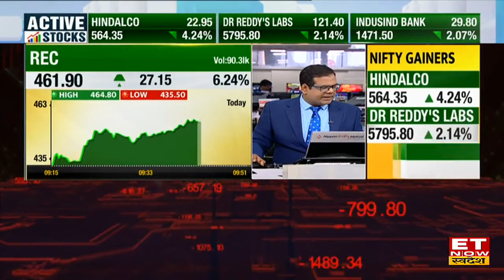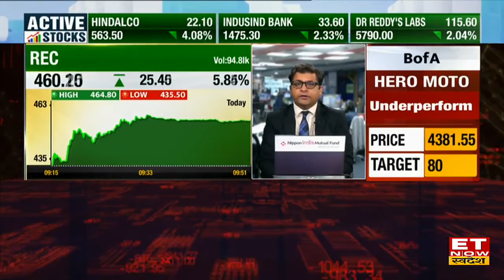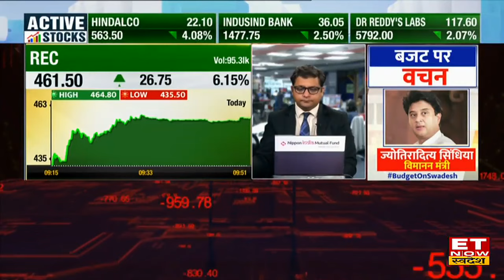PM Suryoday Yojana और REC Limited के ग्रोथ प्लान पर Chairman Vivek Dewangan ने दिया Outlook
REC Limited Chairmen Vivek Dewangan in an exclusive chats with ET Now Swadesh
REC Limited के विवेक देवांगन (Vivek Dewangan) ने ईटी नाउ स्वदेश के साथ PM Suryoday Yojana के ऐलान से Power Sector समेत कंपनी को कितना फायदा होगा पर खास चर्चा की। उन्होंने बताया कि 1-3 की निचली कैटेगरी में ज्यादा सब्डिडी मिलेगी। कंपनी नॉन पावर सेक्टर में डायवर्सिफिकेश कर रही है।
REC के विस्तार को लेकर क्या है प्लान?
सूर्योदय स्कीम को लेकर क्या है योजना?